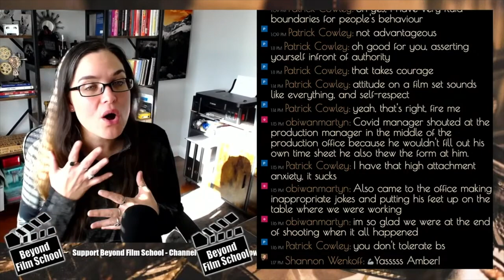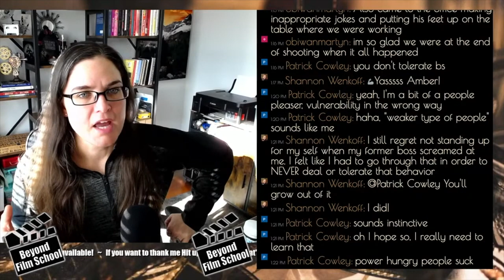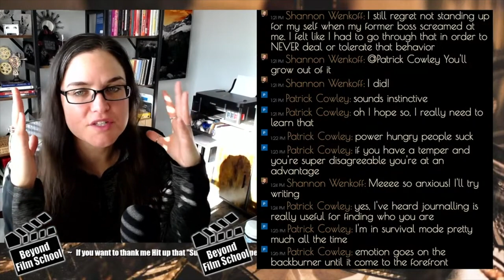Film Work-Life Balance | Survival in the Film Industry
Working in film you have to make sure you establish boundaries for yourself, or the film industry will swallow you whole, or if you prefer a more hostile analogy film will most definitely chew you up and spit you out, and leave you to the vultures. Take care of yourself and create boundaries.

00:00 - Intro
00:50 - Time
8:18 - Responsibilities
13:10 - Safety
16:23 - Sleep
22:28 - Respect

🎬🎬🎬 Online Set Production Assistant Training!

🎬🎬🎬 Film Career Launch Pad!